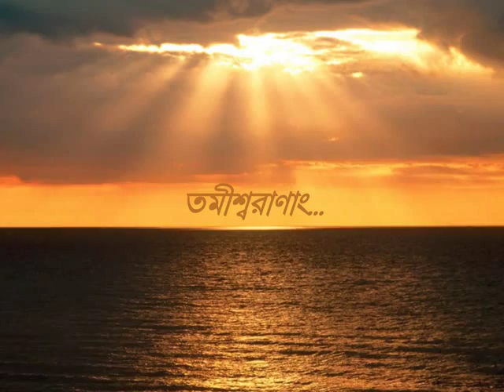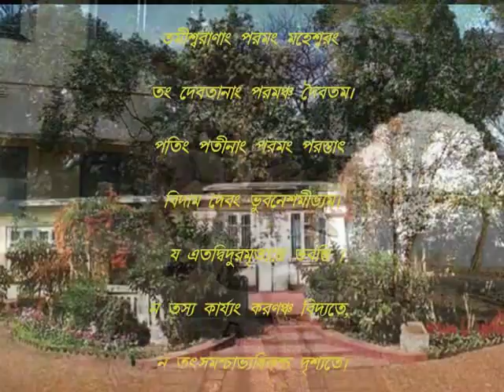Tamiswaranang - The Vedic Song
The Vedic Song 'Tamiswaranang` is uploaded here with a brief info of Santiniketan and Rabindranath Tagore. The song is based on Mahishur tune. The song is taken from the album Kheyal(ikheyal). The Album is basically on Rabindra Sangeet (Tagore Songs). Here you will also found another Vedic Song `Sangacchadhwang`(Rigveda).